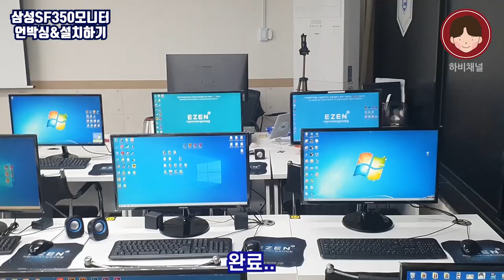가성비 모니터 강력추천! 삼성모니터 SF350, 27인치 모델! 무려 20대를 언박싱, 리뷰, 설치까지!! /하비채널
오늘은 초특급 언박싱 영상!
삼성 LED모니터 SF350,  27인치 모델 무려20대를!
직접 언박싱, 설치 리뷰합니다!

노가다의 현장으로 함께 가보시죠!

가성비 최~고! 강력 추천합니다!

구매를 원하시는 분들은 링크를 참고해주세요😉